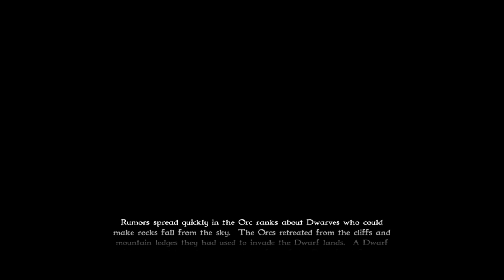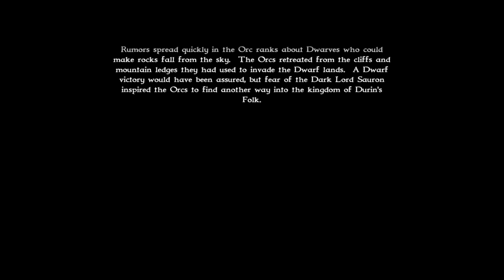Let's Play The Lord of the Rings: War of the Ring #1 | Good Mission 1: The Grey Ledge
The Lord of the Rings: The War of the Ring is a 2003 real-time strategy game Liquid Entertainment and published by Vivendi Universal Games. Set in J. R. R. Tolkien’s fictional Middle-earth, it expands upon the events of the War of the Ring as told in Tolkien's novels.

War of the Ring is unrelated to the films by Peter Jackson, unlike The Lord of Rings: Battle for Middle-earth. The game is licensed by Tolkien Enterprises and purely based on the books.

The game used the same engine as Battle Realms, an RTS previously developed by Liquid Entertainment. It features two campaigns for both factions as well as multiplayer and a skirmish mode.

The War of the Ring's Good faction consist of the Free Peoples of Middle-earth, whereas the Evil campaign unites the forces of Mordor, Isengard, and Harad, among others.